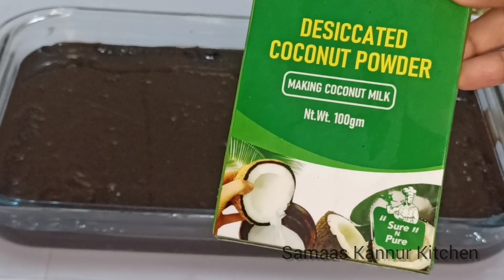ചോക്ലേറ്റ് ഇഷ്ടമുള്ളവർക്ക് തീർച്ചയായും ഈ പുഡിങ് ഇഷ്ടമാകും🍫🍫 😋👍||chocolate Pudding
Dark chocolate-150g
fresh cream-250ml
butter
sugar-4tbsp
water-1cup
egg-3
milk-½cup
sunflower oil-¼cup
chocolate cake mix power-300g
condensed milk-½tin
nuts